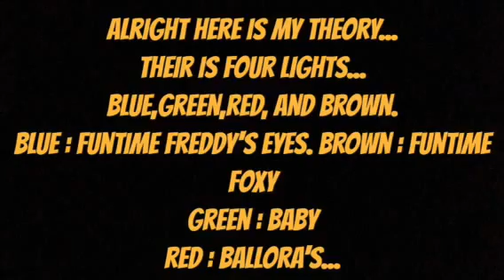PROOF THAT BALLORA'S EYES ARE RED!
This is a theory about
The Sister Location!
And thank TEDDYBEAR87 fro this idea/theory!